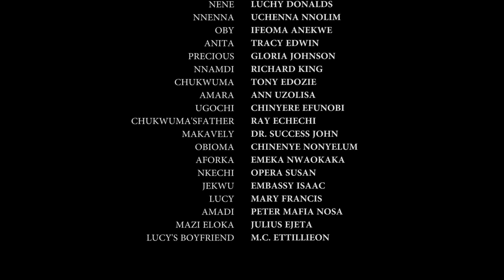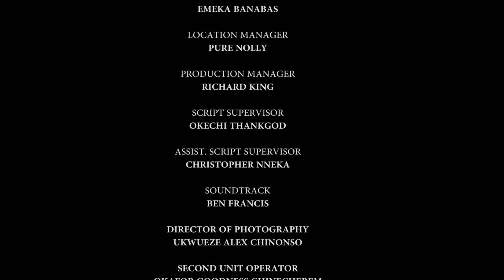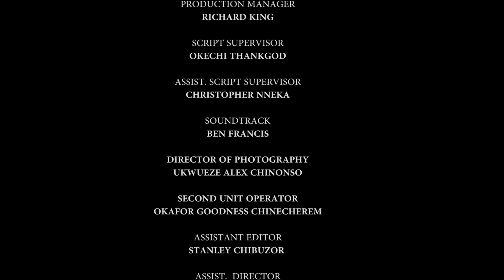BECAUSE HE WAS POOR - HE WAS CHASED OUT OF HIS GIRLFRIEND'S HOUSE - 2024 Latest Nigerian Movie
Immerse yourself in the magic of African storytelling like never before.

Embark on this thrilling cinematic adventure with us, as we bring you the very best of African cinema, featuring full Nollywood movies and the latest Nigerian films.